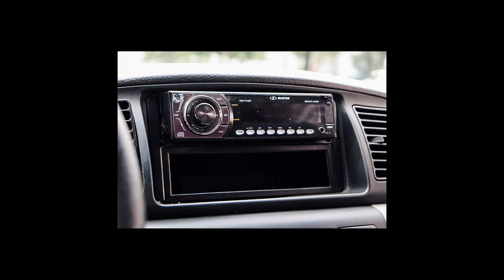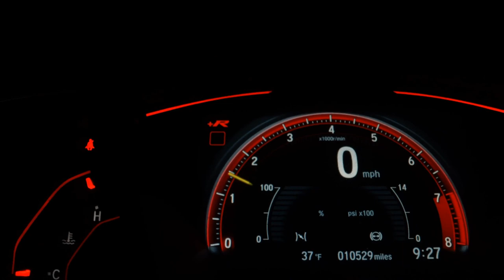TOYOTA COROLLA - 2008 - São Paulo/SP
AIRBAGS BANCOS DE COURO SOM MP3

Veículo: TOYOTA / COROLLA 1.8 XEI 16V
Ano: 2007/2008
Combustível: FLEX
Portas: 4 PORTAS
Câmbio: Automático
Cor: PRETA
KM: 244.196

✅ Air Bag
✅ Alarme
✅ Ar Condicionado
✅ Ar Quente
✅ Desembaçador Traseiro
✅ Direção Hidráulica
✅ Encosto de Cabeça Traseiro
✅ Rádio
✅ Rádio e MP3
✅ Retrovisores Elétricos
✅ Travas Elétricas
✅ Vidros Elétricos
✅ Trio Elétrico
✅ Porta Copos
✅ Rádio USB
✅ Retrovisor Retrátil